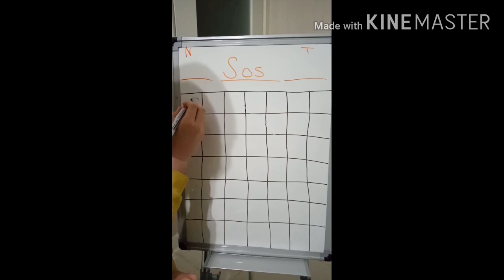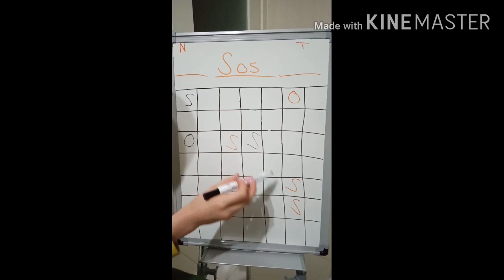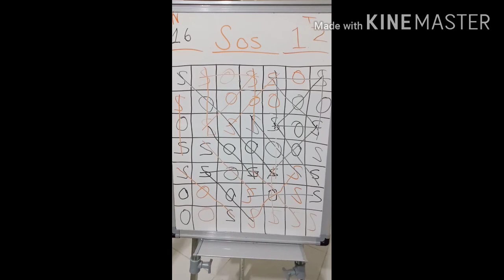SOS NASIL OYNANIR?